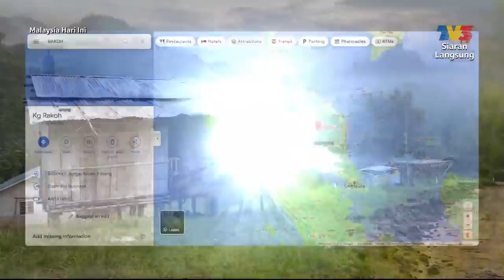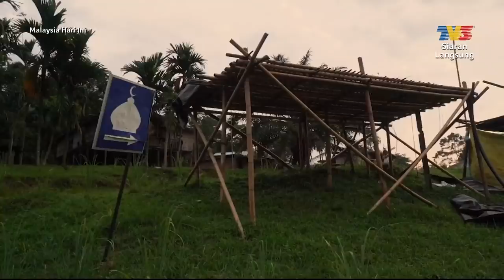Muslim Belantara: Kisah Orang Asli Beragama Islam | MHI (20 April 2022)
Topik: Muslim Belantara: Kisah Orang Asli Beragama Islam